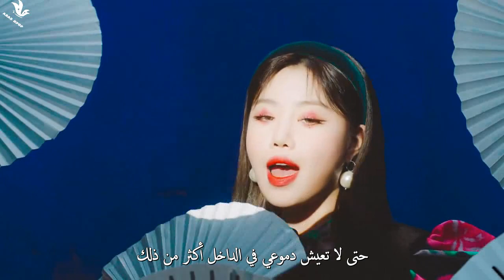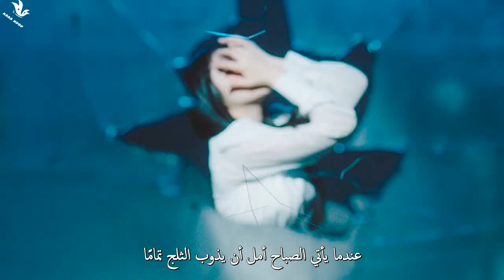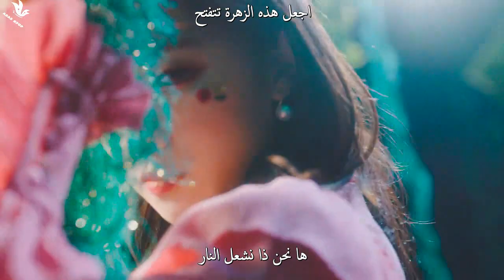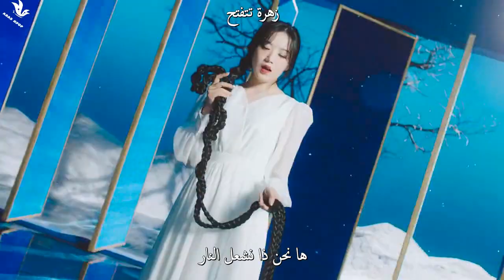[MV] (G)I-DLE "HWAA" Arabic sub | أغنية جـي ايدل الجديدة مترجمة للعربية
[MV] (G)I-DLE "HWAA" Arabic sub | أغنية جـي ايدل " ها نحن ذا" مترجمة للعربية